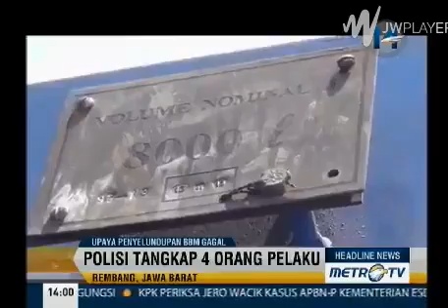Berita Terbaru 20 November 2014 - Penyelundupan BBM Disaat Harga Naik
Berita Terbaru 20 November 2014 - Presiden Akan Lantik Jaksa Agung Yang Baru

liputan 6 sctv terbaru
liputan 6 berita hari ini
berita terbaru hari ini tv one
berita terbaru hari ini
berita terbaru
berita terbaru gunung kelud
berita terbaru metro tv
berita terbaru hari ini di indonesia
liputan 6 sctv hari ini
liputan 6 pagi
liputan 6 petang
liputan 6 malam
liputan 6 sctv
sctv hari ini 2014
berita gunung kelud
berita terkini tv one
berita coboy junior bubar
berita terkini
berita terbaru
berita terbaru 2014
berita terbaru hari ini di sctv
berita terbaru hari ini 2014
berita terbaru ayu ting ting
berita terkini tv one 2014
berita terkini metro tv
berita terkini
metro tv hari ini
apa kabar indonesia malam tvone terbaru
apa kabar indonesia tv one kemarin
liputan 6 sctv terbaru gunung kelud
liputan 6 sctv 2014
terbaru hari ini
terbaru gunung kelud
liputan 6 sctv hari ini 2013
liputan6 gunung kelud
liputan 6 sctv terbaru 2014
breaking news
breaking news metro tv
breaking news metro tv in english
breaking news metro tv hari ini
breaking news tv one
breaking news gunung kelud
breaking news tv one indonesia
breaking news rcti
apa kabar indonesia pagi tv one terbaru
apa kabar indonesia
apa kabar indonesia pagi tv one hari ini
JOKOWI
Joko Widodo
Berita terbaru Hari Ini Juni 2014